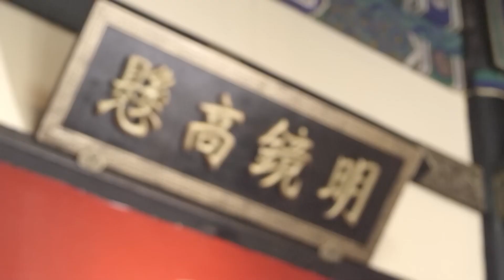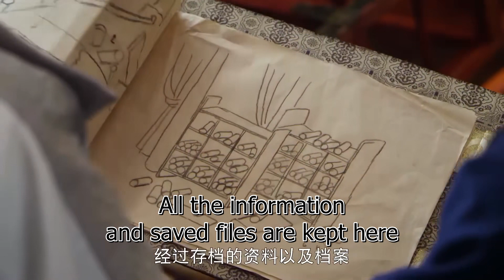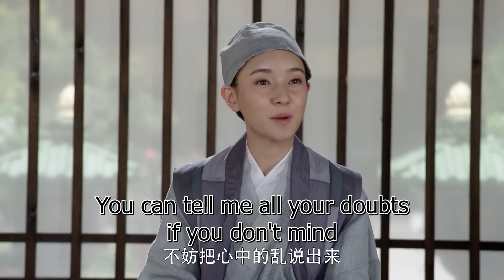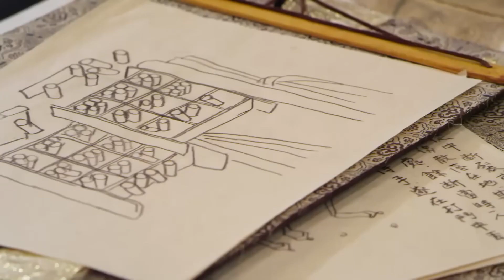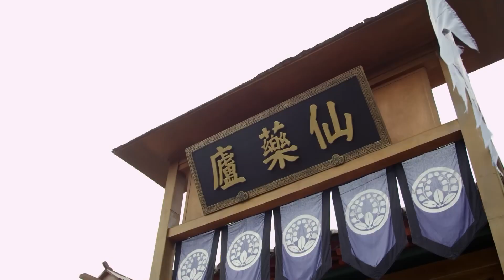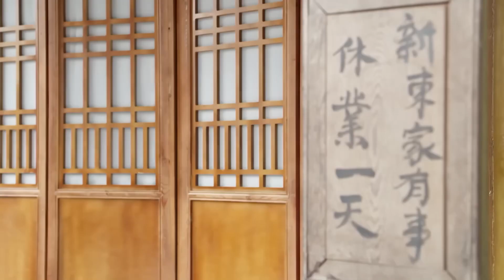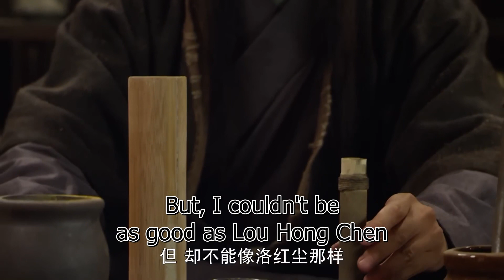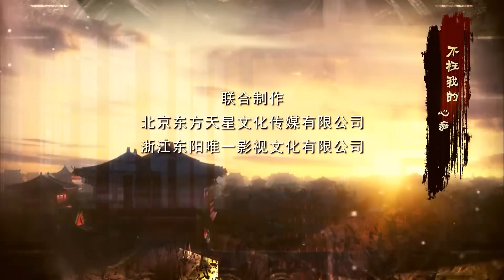【ENG SUB】奇门遁甲之新侠探 第05集